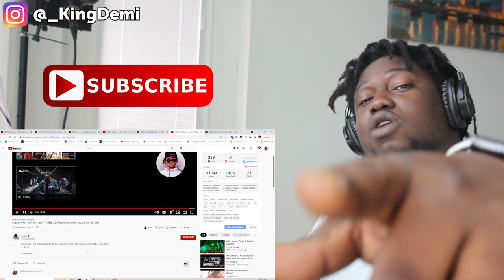Pop Smoke - Drill All Stars ft. ASHE 22, Freeze Corleone, Gazo & Central Cee - FRENCH RAP REACTION